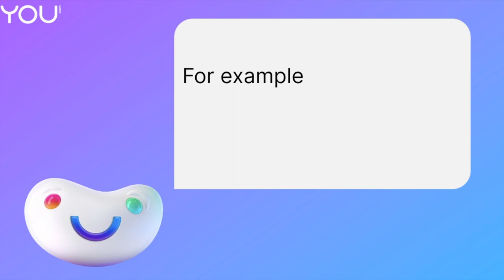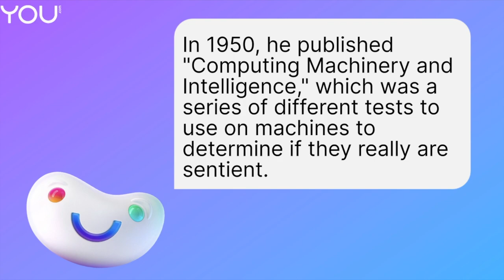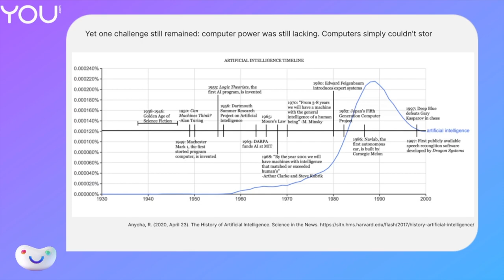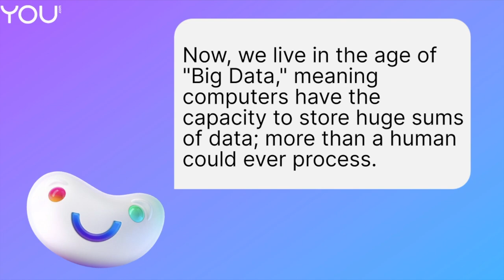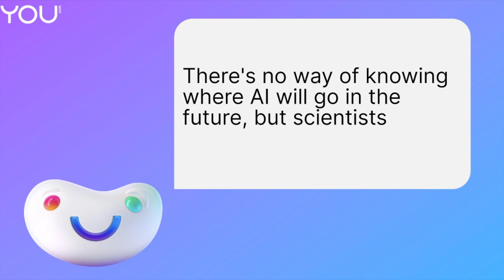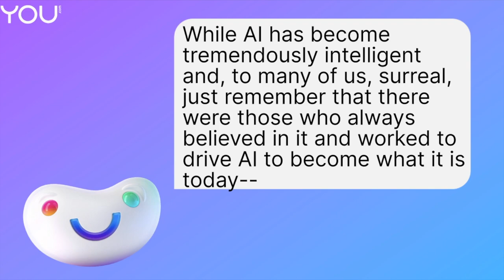Educational History of AI: The Ultimate Crash Course!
- Welcome to our latest video, "Educational History of AI: The Ultimate Crash Course!" This riveting journey will whisk you through the fascinating world of Artificial Intelligence, from its humble beginnings to its promising future!

Our crash course incorporates detailed studies, expert interviews, and engaging multimedia content that will keep you hooked, enlightened, and entertained at each step. Whether you're a newbie trying to comprehend the basics or an expert looking for a well-rounded perspective, this course is replete with everything you need to understand AI's fascinating journey.

Get the most out of the AI search engine you control:
– The search engine & browser you control
– Unlock the power of AI with your own search assistant
– Everything you ever wanted to know about You.com!
– 150+ apps to unleash your search superpowers
– Set You.com as your default search engine in your Chrome browser